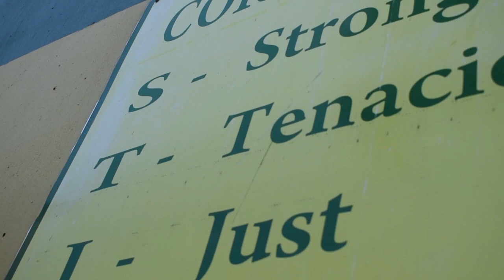"Shaping Lives for Excellence: A St Jago Film" Trailer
Join us on Thursday, January 27, 2022 via YouTube for our annual Founders' Day Celebration featuring the premiere of "Shaping Lives for Excellence: A St Jago Film," starring our founders and principals who have contributed to this our noble institution.